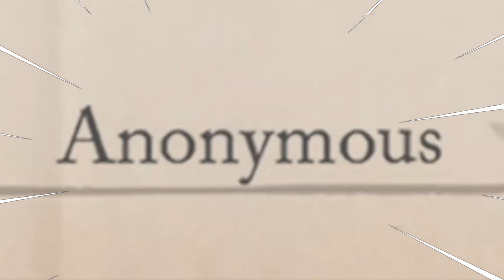School Of Hard Knocks! - Trails Through Daybreak - Let's Play Part 89 - Chapter 4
Our Facecam walkthrough of Trails Through Daybreak nightmare difficulty continues! That's right ladies and gentlemen our journey through the Legend Of Heroes Trails Through Daybreak is here for the foreseeable future, as we trek across the Calvardian Empire in a completely new saga in Falcom's long running Trails series. So buckle up for a JRPG marathon of epic proportions filled with twists and turns, memorable heroes and villains as well as one of the best ost in gaming! Let chapter 4 Disaster Protocol continue!

Our exploration of the technological powerhouse city of Basel continues! After meeting our potential (pretty much guarenteed) new party member Quatre Salision and yet another grumpy and in denial CEO called Mr Tausend, seriously i'm senseing a theme in Daybreak in which the CEO's are either complicit in Almata's plans or just generally terrible at their job! *sigh* anyway it's not a Spriggans job to question their clients or to discuss how terrible they are at their job, as we all know no matter what the job/4SPG is we gotta see it through to the end! So it's time to begin our very first 4SPG mission of Basel of which is curiously named "School Of Hard Knocks", in which our client for the very first time is someone who want's to remain anonymous so this already looks more series than average. It appears a proffesor at the Basel Institute Of Science is abusing his power and authority over the scientists below them, which is starting to have extremely severe affects to the physical and mental health of the victims!

We can't allow this to stand so it's time to head back the New Town in Basel to ask around about any potential rumours from people NON affiliated with the institute, the reason for this is because Van is his infinite wisdom dosen't want to risk alerting this potential oppresive professor so soon. However before we've even begun to get to work on our 4SPG it appears this is not actually a side quest like we thought, it appears to be actually the main story quest under the guise of being a 4SPG! Goddamnit Falcom how am i supposed to split up this video now! Well it appears today's episode will be about two seperate things it will be investigating the evil professor AND doing the small rounds in New Town, don't worry though we've already spoken to most people when we came through here with Agnes and Quatre.

As we're going around exploring New Town we stumble across what looks like an apartment/office building, which is in fact housing the offices of PinusRiver (don't be childish) Epstein Foundation Zeiss and Roughwood (again don't be silly ok). But before we can start to discuss how many technological powerhouses are in Basel we are interupted by the legendary professor Cronkite, a man holding the weight of Calvard's technological breakthroughs on his soldiers for the last two years. literally every big name scientist is here right now well at least everyone but the Erebonian ones, but it's a shame professor Cronkite is nowhere near as important as our next main destination! That's right i'm talking about the beautiful and captivating Basel Motor Pavilion, if you thought i was a massive simp with Judith Lanster get ready to see Van reach car simping levels that shouldn't be possible! So buckle up everyone for what may be the last relaxing episode of the chapter, without further adieu let's play Trails Through Daybreak already!

💻 Chapter select!

00:00 School Of Hard Knocks
17:40 Meeting Professor Cronkite
23:40 Basel Motor Pavilion!

📖 Details about this let's play

The gameplay for this playthrough of The Legend of Heroes Trails Through Daybreak is captured at 60 FPS on the PC steam release

If you like my The Legend of Heroes Trails Through Daybreak videos be sure to share and like the video! Don't make me beg now, i'll do it i swear down. I'll get on my knees i have no shame!

Just kidding!

📚 Links and other information

⚠ THE LEGEND OF HEROES TRAILS THROUGH DAYBREAK GAME INFORMATION

➤ Available Platforms: PlayStation 5, PlayStation 4, PC, Nintendo Switch
➤ Genre: Turn Based RPG
➤ Language Options: English, Japanese
➤ Publisher: NIS America
➤ Developer: Nihon Falcom